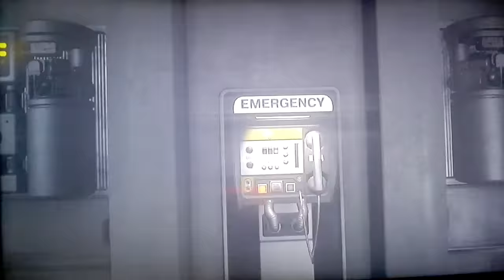minecraft , alien , gta 5